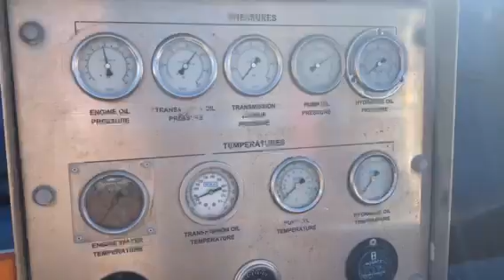FPF-373 - June 21, 2022 Auction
2018 GARDNER DENVER 2250HP Triplex Frac Pump w/ 2019 Fluid End, p/b CUMMINS QSK50 Diesel Eng, CAT CX48 Trans, RHINO Operating System, Mtd on 2007 ATOKA T/A Trailer, VIN-1A9L640207A245281, w/Air Ride Susp, 11R22.5 Tires, Alum Budd Wheels (20,393 Metered Eng Hours) (FPF-373) NOTE: Started & Run May 2022